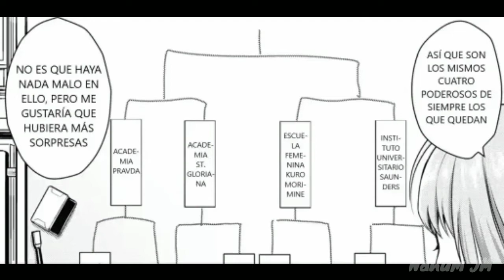La Saga de Pravda CAP 18 - Interludio